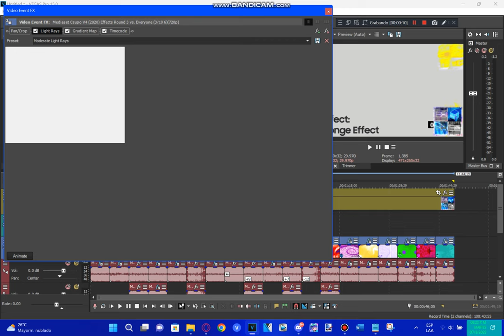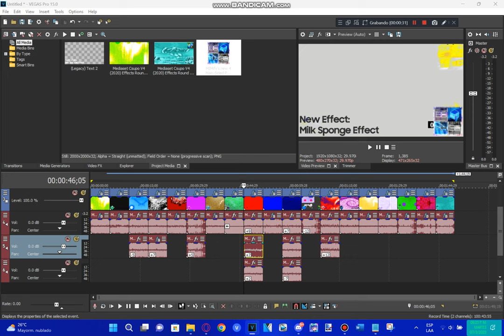Tutorial - How To Make Milk Sponge Effect